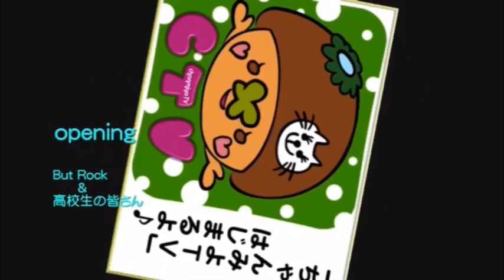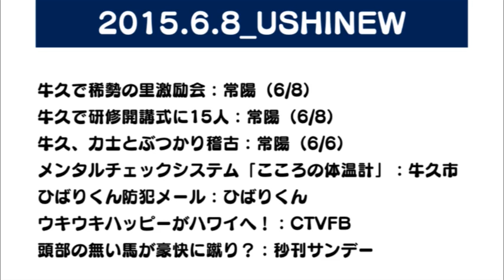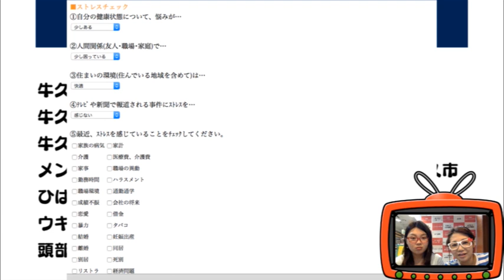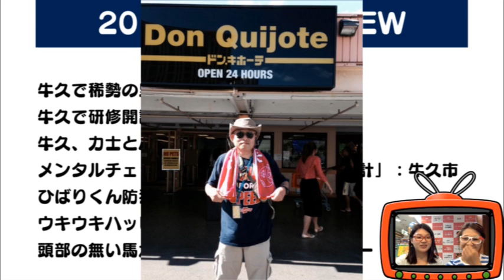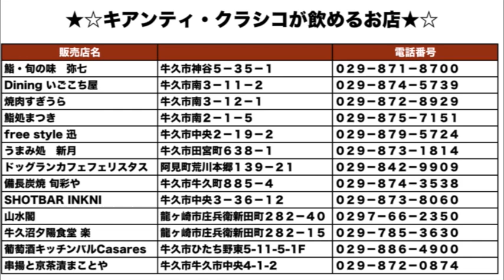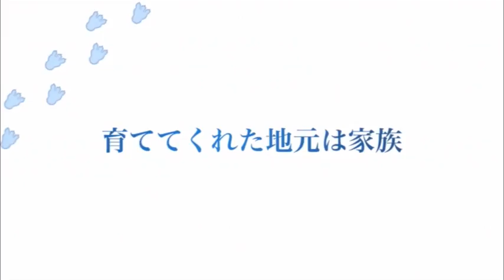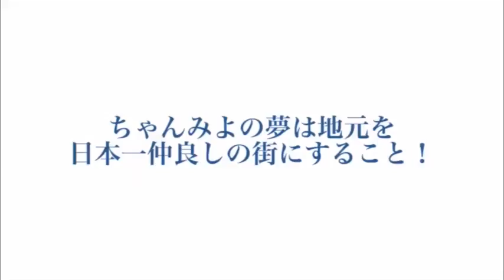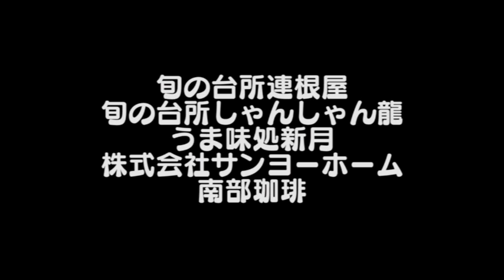牛久市情報更新！ちゃんみよTV #724 月（2015年6月8日配信）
2015年6月8日（月）

月曜レギュラーさんが決まらないので
久しぶりに私ちゃんみよが更新してます。
みなさんのご応募おまちしております！

①誰もが気になる？！うしにゅ～
賜杯持って帰れるよう頑張る」牛久で稀勢の里激励会：常陽（6/8）
メンタルチェックシステム「こころの体温計」：牛久市
ひばりくん防犯メール【ニセ電話詐欺等情報】：ひばりくん
ウキウキハッピーがハワイへ！：CTVFB

ワイキキからのウキウキハッピーなお写真。
超うれしかったです！
なんだか、私まで旅をしているようでした♪

②知って得する！牛久市観光協会情報
牛久市観光ガイドブック『牛久日和+』登場
第３４回うしくかっぱ祭りのポロシャツは赤！
キアンティ・クラシコを牛久で楽しもう！

③耳寄り？ここだけの牛久市情報
FMネーミング募集
「うしくの教育」第5号が出来ました！
地域安全情報１

④牛久の明日の天気「うしてん」

⑤ゲストのコーナー
南部珈琲
南部豊さん（ゆうちゃん）

谷町スポンサー南部珈琲から、ゆうちゃんが登場してくださり
いろいろなお話をお伺いしました。
ん？いろいろ・・・？
今日は、「韓流ドラマ」の話がメイン？だったかな。
ドラマを平行して４～５本みているんですって。

今のお店になってもう１１年もたつそうです。
ちゃんみよ的、南部珈琲さんのオススメなところ。
それは、棚にぎっしりの漫画たちです！

３人のお子様方が集めた思い出のいっぱいつまった漫画を
よみながら、アイスコーヒーを飲む。
あー、最高にウキウキハッピーです！

›ゆうちゃん
ご出演ありがとうしくでした！
次回の南部珈琲さんの放送楽しみです！
レギュラーきまってますよ～に！！！！笑

よろうしく～